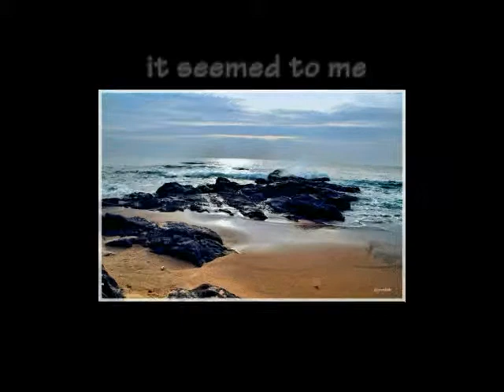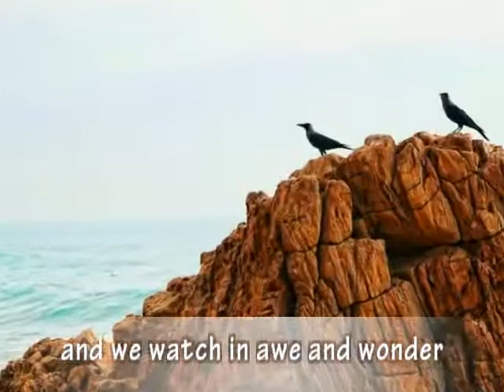Soldiers of the Sea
Waves of thought